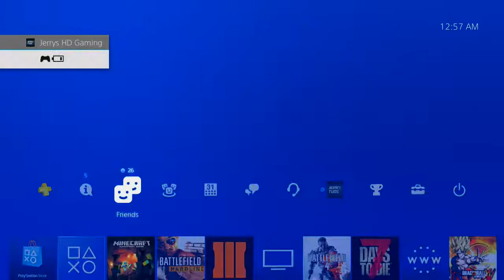HEROBRINE IN MY WORLD!?!?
Hello guys and girls my name is Jerry and i am back with another video
Here are Some of Links to Social Media Facebook: